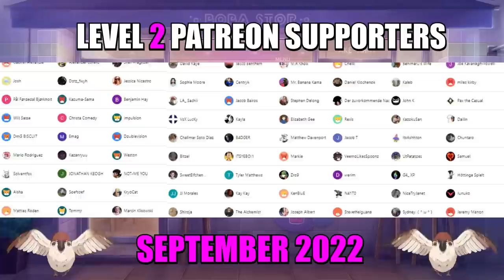DEATH NOTE - EPISODE 12 & 13 (REACTION)